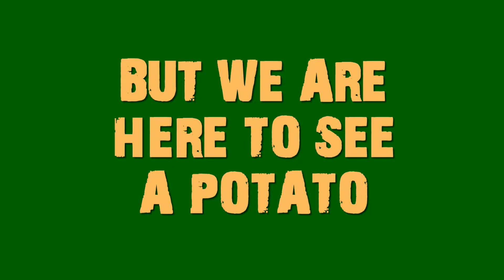SIEGE POTATO: RIP Hereford Cam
Some good plays... wait who am I kidding.. mostly bad...